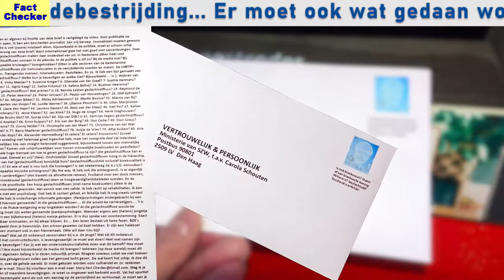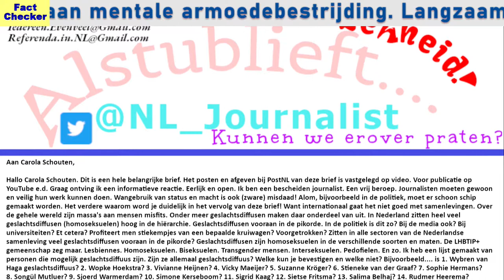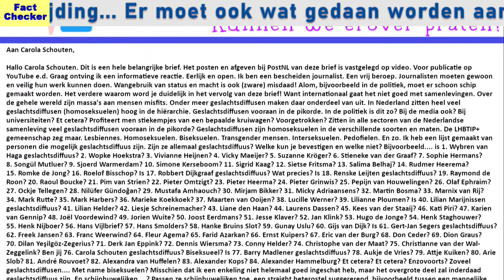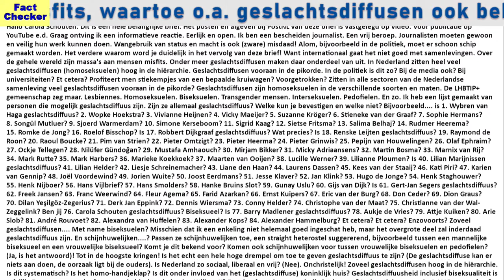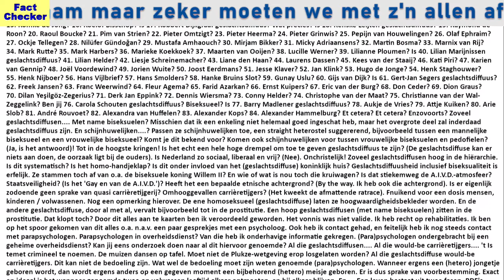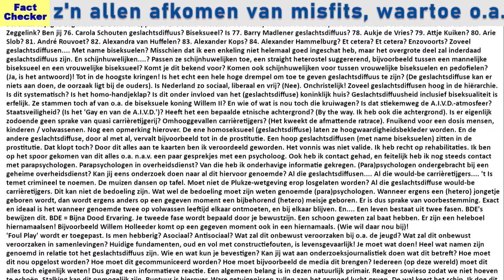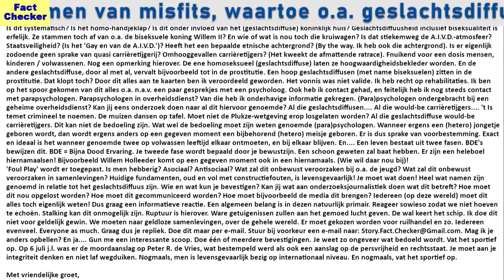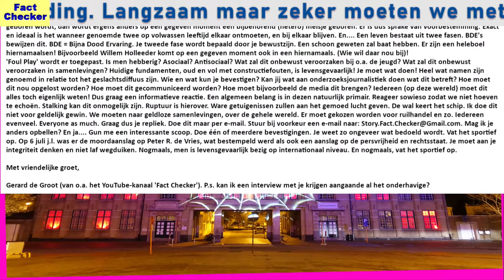Hele belangrijke brief gestuurd naar, de biseksuele Carola Schouten? Daar heeft het alle schijn van.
Hele belangrijke brief aan Carola Schouten. Aan Carola Schouten. Hallo Carola Schouten. Dit is een hele belangrijke brief. Het posten en afgeven bij PostNL van deze brief is vastgelegd op video. Voor publicatie op YouTube e.d. Graag ontving ik een informatieve reactie. Eerlijk en open. Ik ben een bescheiden journalist. Een vrij beroep. Journalisten moeten gewoon en veilig hun werk kunnen doen. Wangebruik van status en macht is ook (zware) misdaad! Alom, bijvoorbeeld in de politiek, moet er schoon schip gemaakt worden. Het verdere waarom word je duidelijk in het vervolg van deze brief! Want internationaal gaat het niet goed met samenlevingen. Over de gehele wereld zijn massa's aan mensen misfits. Onder meer geslachtsdiffusen maken daar onderdeel van uit. In Nederland zitten heel veel geslachtsdiffusen (homoseksuelen) hoog in de hiërarchie. Geslachtsdiffusen vooraan in de pikorde. In de politiek is dit zo? Bij de media ook? Bij universiteiten? Et cetera? Profiteert men stiekempjes van een bepaalde kruiwagen? Voorgetrokken? Zitten in alle sectoren van de Nederlandse samenleving veel geslachtsdiffusen vooraan in de pikorde? Geslachtsdiffusen zijn homoseksuelen in de verschillende soorten en maten. De LHBTIP+ gemeenschap zeg maar. Lesbiennes. Homoseksuelen. Biseksuelen. Transgender mensen. Interseksuelen. Pedofielen. En zo. Ik heb een lijst gemaakt van personen die mogelijk geslachtsdiffuus zijn. Zijn ze allemaal geslachtsdiffuus? Welke kun je bevestigen en welke niet? Bijvoorbeeld. is 1. Wybren van Haga geslachtsdiffuus? 2. Wopke Hoekstra? 3. Vivianne Heijnen? 4. Vicky Maeijer? 5. Suzanne Kröger? 6. Stieneke van der Graaf? 7. Sophie Hermans? 8. Songül Mutluer? 9. Sjoerd Warmerdam? 10. Simone Kerseboom? 11. Sigrid Kaag? 12. Sietse Fritsma? 13. Salima Belhaj? 14. Rudmer Heerema? 15. Romke de Jong? 16. Roelof Bisschop? Is 17. Robbert Dijkgraaf geslachtsdiffuus? Wat precies? Is 18. Renske Leijten geslachtsdiffuus? 19. Raymond de Roon? 20. Raoul Boucke? 21. Pim van Strien? 22. Pieter Omtzigt? 23. Pieter Heerma? 24. Pieter Grinwis? 25. Pepijn van Houwelingen? 26. Olaf Ephraim? 27. Ockje Tellegen? 28. Nilüfer Gündoğan? 29. Mustafa Amhaouch? 30. Mirjam Bikker? 31. Micky Adriaansens? 32. Martin Bosma? 33. Marnix van Rij? 34. Mark Rutte? 35. Mark Harbers? 36. Marieke Koekkoek? 37. Maarten van Ooijen? 38. Lucille Werner? 39. Lilianne Ploumen? Is 40. Lilian Marijnissen geslachtsdiffuus? 41. Lilian Helder? 42. Liesje Schreinemacher? 43. Liane den Haan? 44. Laurens Dassen? 45. Kees van der Staaij? 46. Kati Piri? 47. Karien van Gennip? 48. Joël Voordewind? 49. Jorien Wuite? 50. Joost Eerdmans? 51. Jesse Klaver? 52. Jan Klink? 53. Hugo de Jonge? 54. Henk Staghouwer? 55. Henk Nijboer? 56. Hans Vijlbrief? 57. Hans Smolders? 58. Hanke Bruins Slot? 59. Gunay Uslu? 60. Gijs van Dijk? Is 61. Gert-Jan Segers geslachtsdiffuus? 62. Freek Jansen? 63. Franc Weerwind? 64. Fleur Agema? 65. Farid Azarkan? 66. Ernst Kuipers? 67. Eric van der Burg? 68. Don Ceder? 69. Dion Graus? 70. Dilan Yeşilgöz-Zegerius? 71. Derk Jan Eppink? 72. Dennis Wiersma? 73. Conny Helder? 74. Christophe van der Maat? 75. Christianne van der Wal-Zeggelink? Ben jij 76. Carola Schouten geslachtsdiffuus? Biseksueel? Is 77. Barry Madlener geslachtsdiffuus? 78. Aukje de Vries? 79. Attje Kuiken? 80. Arie Slob? 81. André Rouvoet? 82. Alexandra van Huffelen? 83. Alexander Kops? 84. Alexander Hammelburg? Et cetera? Et cetera? Enzovoorts? Zoveel geslachtsdiffusen. Met name biseksuelen? Misschien dat ik een enkeling niet helemaal goed ingeschat heb, maar het overgrote deel zal inderdaad geslachtsdiffuus zijn. En schijnhuwelijken. ? Passen ze schijnhuwelijken toe, een straight heterostel suggererend, bijvoorbeeld tussen een mannelijke biseksueel en een vrouwelijke biseksueel? Komt je dit bekend voor? Komen ook schijnhuwelijken voor tussen vrouwelijke biseksuelen en pedofielen? (Ja, is het antwoord)! Tot in de hoogste kringen! Is het echt een hele hoge drempel om toe te geven geslachtsdiffuus te zijn? (De geslachtsdiffuse kan er niets aan doen, de oorzaak ligt bij de ouders). Is Nederland zo sociaal, liberaal en vrij? (Nee). Onchristelijk! Zoveel geslachtsdiffusen hoog in de hiërarchie. Is dit systematisch? Is het homo-handjeklap? Is dit onder invloed van het (geslachtsdiffuse) koninklijk huis? Geslachtsdiffuusheid inclusief biseksualiteit is erfelijk. Ze stammen toch af van o.a. de biseksuele koning Willem II? En wie of wat is nou toch die kruiwagen? Is dat stiekemweg de A.I.V.D.-atmosfeer? Staatsveiligheid? (Is het 'Gay en van de A.I.V.D.')? Heeft het een bepaalde etnische achtergrond? (By the way. Ik heb ook die achtergrond). Is er eigenlijk zodoende geen sprake van quasi carrièretijgerij? Omhooggevallen carrièretijgers? (Het kweekt de afmattende rat... Rest zie video. Muziek: 1) Background-Loop-Melodic-Techno-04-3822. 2) Jason Shaw - Solo Acoustic Guitar. 3) Unwritten Stories - Need You. 4) Happy-Ukulele-7464. 5) Yoitrax - Warrior.